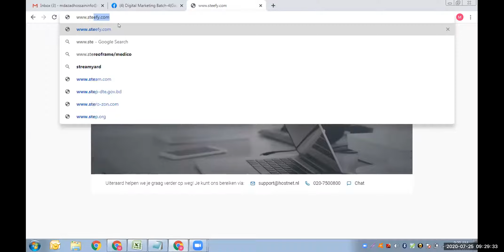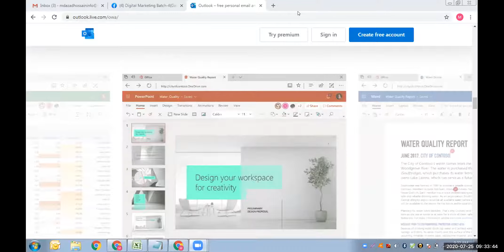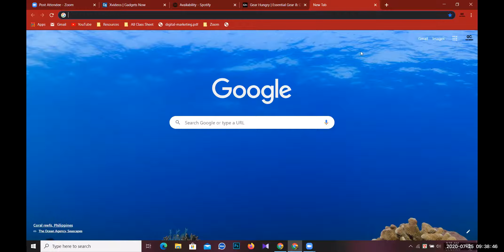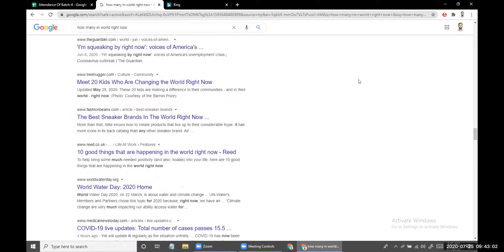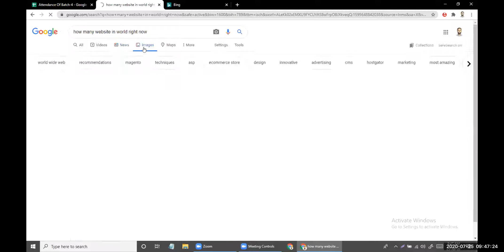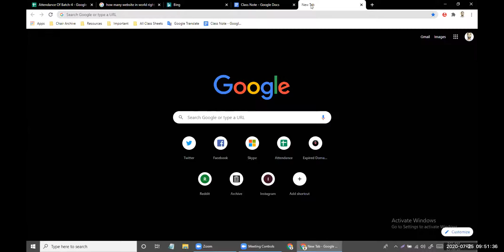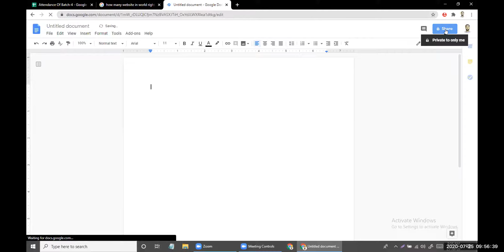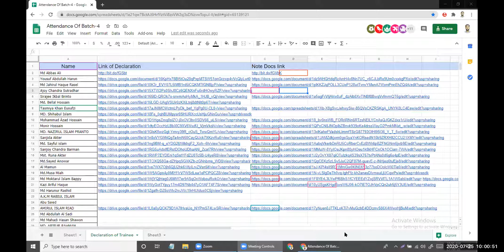Digital Marketing Class 3 Part 2